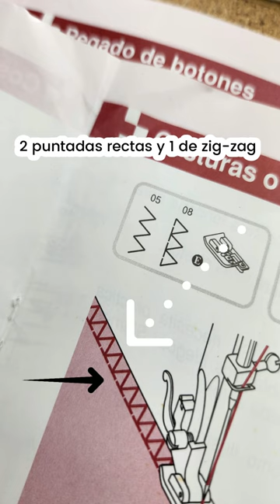¿Cómo pulir mis costuras si no tengo Overlock?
Puedes pulir tus costuras con el Prensatelas para Puntada Over, aprende cómo configurar las puntadas para que te salga estupendo!

¿Necesitas realmente una Overlock? aquí te dejo una infografía de Instagram donde te explico las razones para el SI y las razones para el NO

¡Que bonita te ves vestida de ti! 🌹🌹🌹

Link de la web en la BIO 👈👈👈